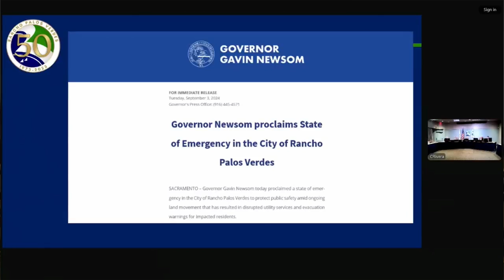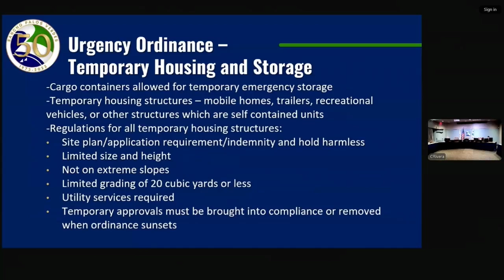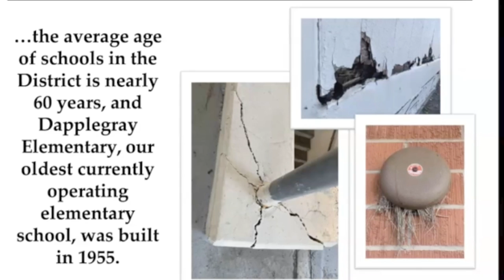RPVtv City Council Update - 9/3/24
Rancho Palos Verdes, CA City Manager Ara Mihranian reports on the September 3, 2024 City Council action and ongoing landslide crisis including the Governor declaring a l State of Emergency in RPV.